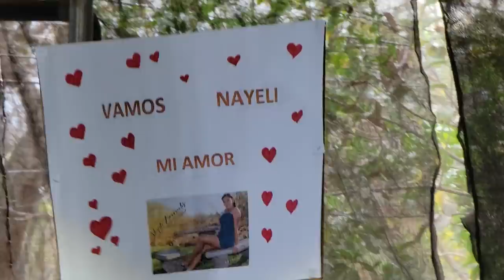Neldy sale en defensa de Nayeli y dice que es mentira que anda comiendo mucho.